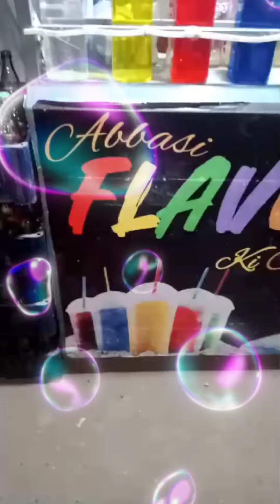Limca Flavors blueberry / lichi/ peach/ very testy 🍺🍹dreamfood